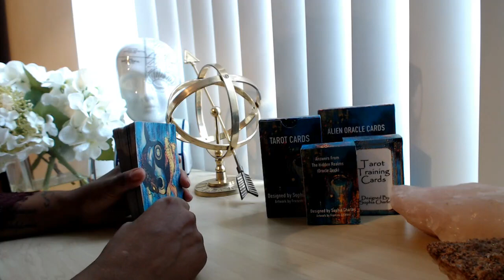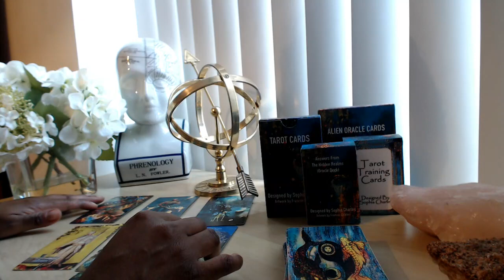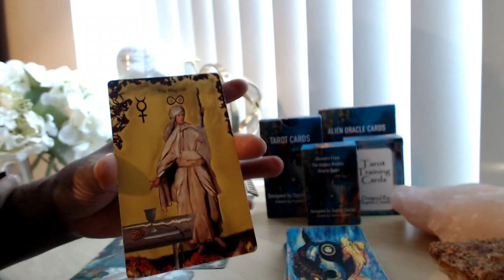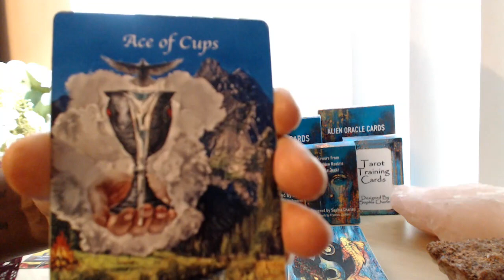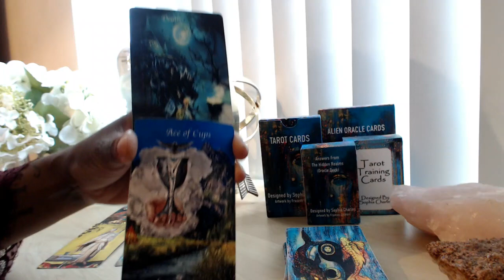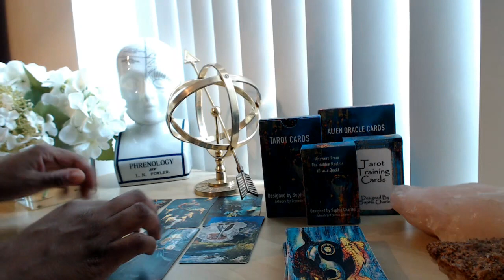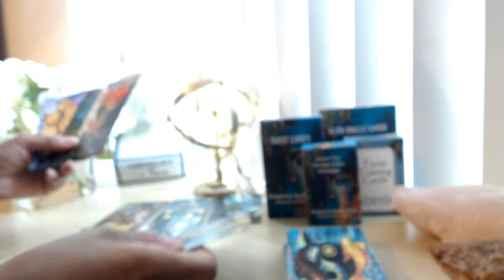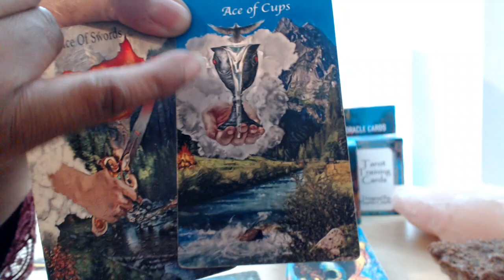GEMINI 💖 TAROT LOVE READING I LOVE YOU......I DO SEE MYSELF SETTLING DOWN WITH YOU | DM DF READING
👇📖✏️***PROGRAMS***📖✏️👇
📍Confidence Program
🖍Confidence & Anxiety Program by Sophia Charles £40

Monday:  Fire Signs (Aries, Leo, Sagittarius)
Tuesday: Earth Signs (Taurus, Virgo, Capricorn)
Wednesday: Water Signs (Pisces, Cancer, Scorpio)
Thursday: Air Signs (Gemini, Libra, Aquarius)